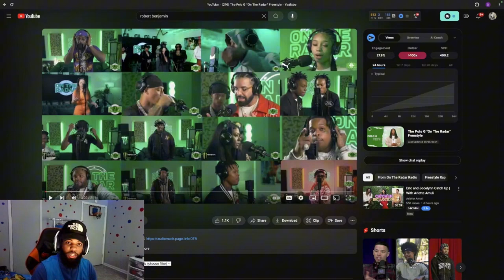HE’S BACK !!! Polo G On The Radar Freestyle - REACTION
In this video I will be reacting to polo g On The Radar Freestyle. Polo g on the radar freestyle is good. Polo g suppose to be dropping an album this month and this freestyle he just did on the radar is amazing.